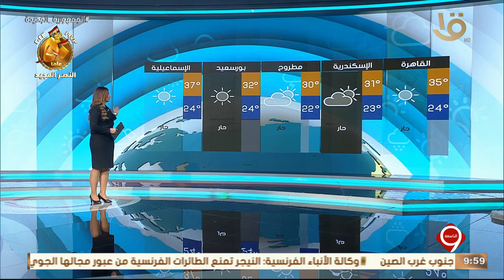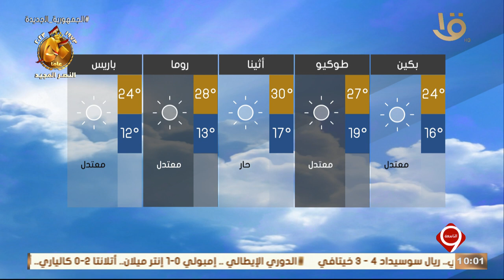بيان بدرجات الحرارة المتوقعة غدا